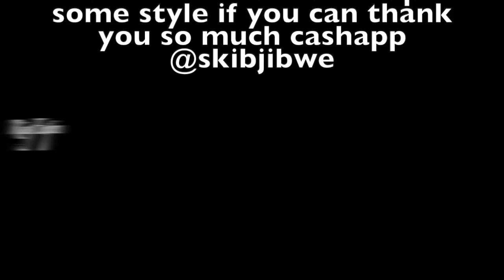2017 skib freestyle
This video is promotional content for an album by skib entitled social butterfly which drops on September 13 2020